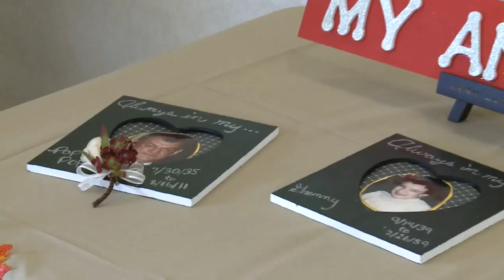Capriottis Catering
An introduction to weddings and events at the beautiful Capriotti's Palazzo in McAdoo, PA produced by our friends at Remember When Video. or call